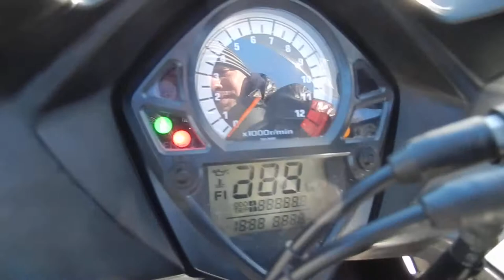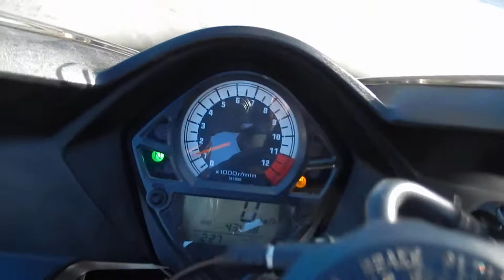B8170 SUZUKI SV1000S